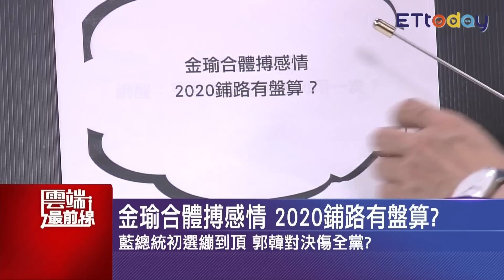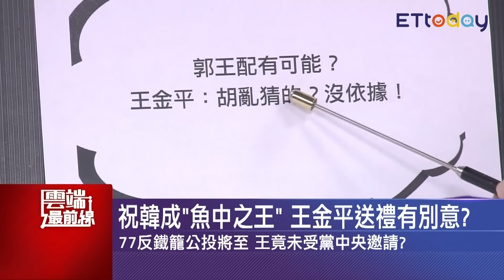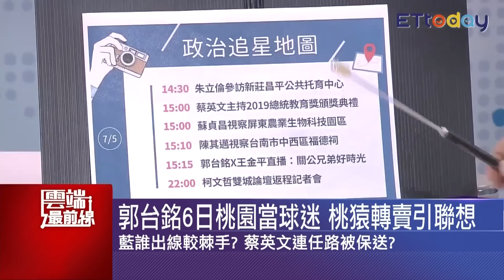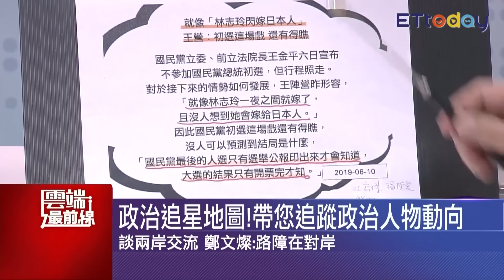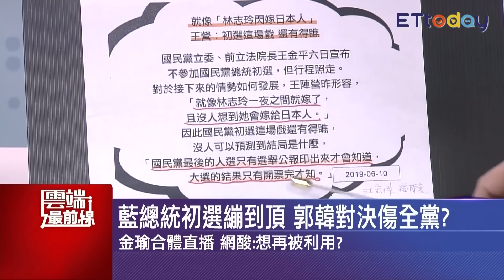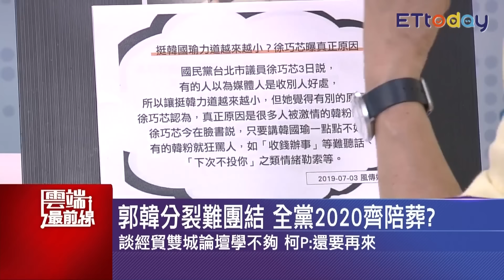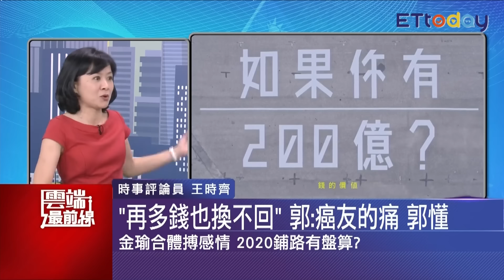王金平送韓國瑜「藍鯨」別有用意？ 沈：要韓國瑜留高雄困灘西子灣｜雲端最前線 EP639精華